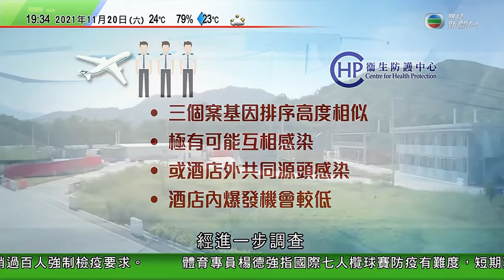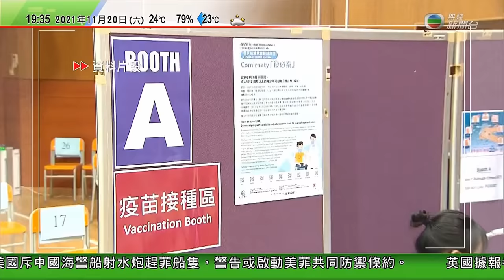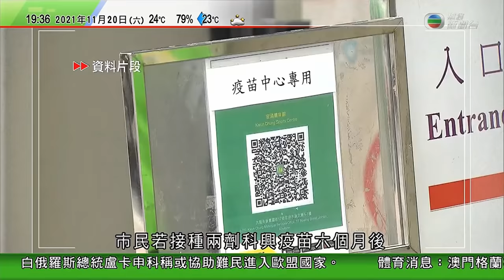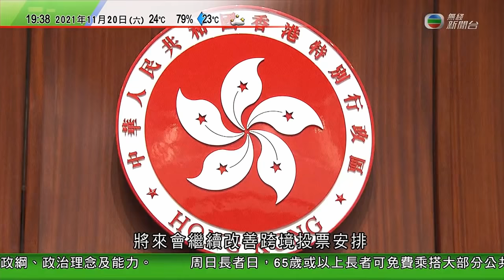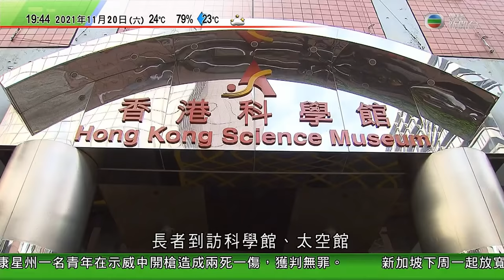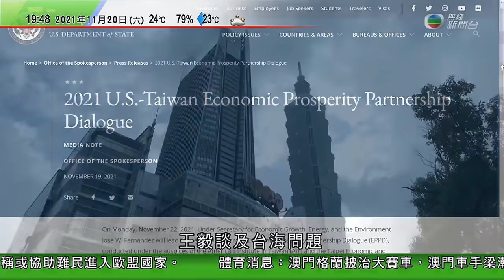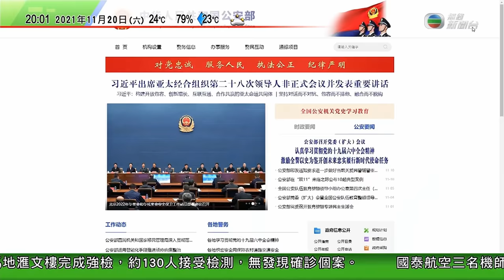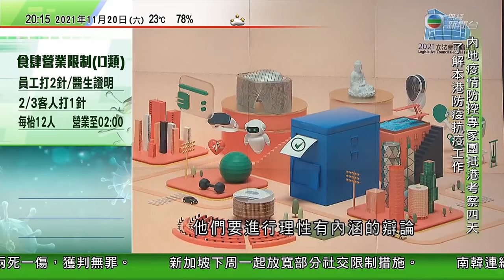無綫7:30 一小時新聞 TVB News｜王毅稱中美利益深度交融 ｜四名國家地質調查局調查員哀牢山失蹤｜政府將調查染疫前國泰機組人員有否提供不實資料 ｜2021年11月20日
14:42 王毅稱中美利益深度交融 警告若兩國走向衝突對抗將釀災難
20:45 四名國家地質調查局調查員哀牢山失蹤 當局動員千人次搜救暫未有發現
02:58 政府將調查染疫前國泰機組人員有否提供不實資料 不排除檢控

相關影片:
1. 無綫7:30 一小時新聞 TVB News｜2021年11月16日｜習近平以巨輪形容中美關係兩國須把穩舵｜習近平反對藉人權問題干涉別國內政 ｜本港失業率連續八個月下跌｜TVB News
2. TVB午間新聞｜中美元首視像會晤結束 ｜林鄭稱有野豬傷人須顧及市民安全 或提高餵飼野豬刑罰 ｜歐盟同意向白俄實施新一輪制裁 針對助長非法移民潮航空公 ｜20211116 香港新聞 TVB News
3. 無綫00:30 新聞報道 TVB News｜2021年11月16日｜據報日本正草擬經濟安保法案引入事前審查制度 排除中國敏感基礎設備｜ 消委會測試七款鑄鐵鍋 逾半金屬釋出量超標其中一款釋出可致癌物質